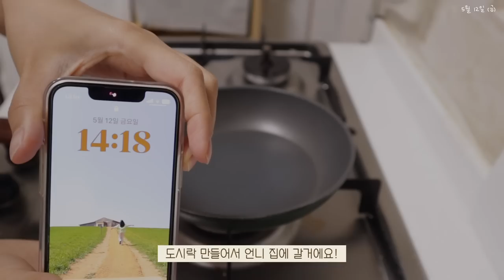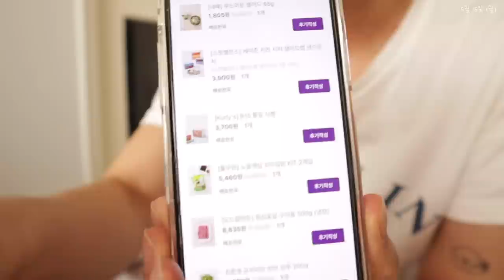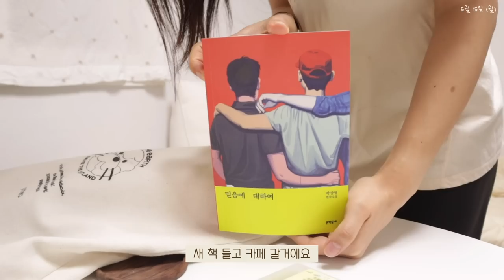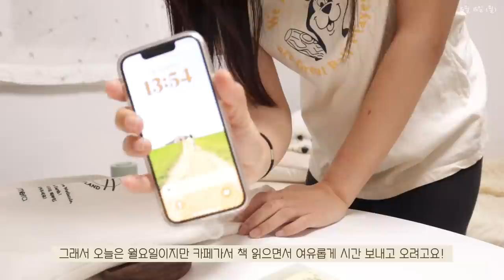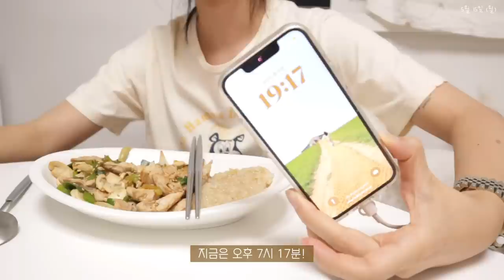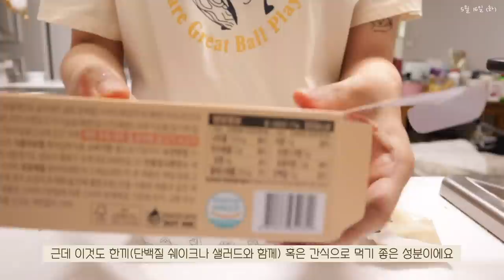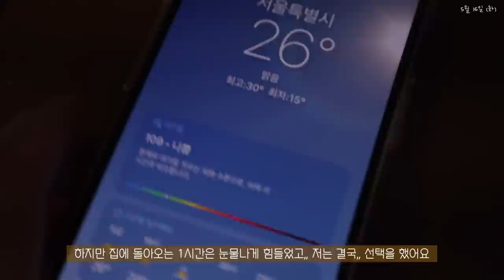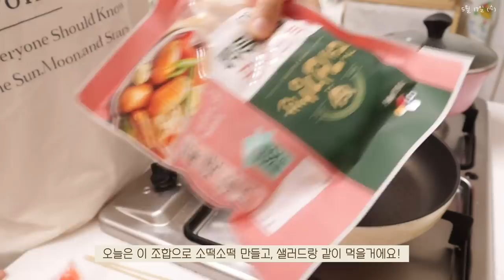SUB)🥪여름맞이 다이어트엔 역시 쉽고, 맛있고, 든든하기까지 한 식단으로! 꿀맛 레시피 가득🍯 | 라이스페이퍼소떡, 등심꽃살, 닭가슴살추천, 묵떡국, 단백질 가득 식단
00:21 흑임자스콘&그릭요거트
01:35 달걀부추떡국
03:11 김치목살볶음밥
05:10 마켓컬리 언박싱
06:01 닭가슴살 샌드위치(JMT)
09:43 등심꽃살덮밥
12:12 [스윗밸런스] 샐러드랩
13:53 냅다 비빔냉면
14:59 소떡소떡 샐러드
18:07 등심꽃살 오믈렛

오늘도 맛있는 레시피 가득 담은 새로운 영상 가져왔어요!
요즘 날씨가 너무 더워서 진짜 여름이 물씬 다가옴을 느끼고 있어요😂
그래서 최근 여름 맞이 다이어트를 시작하시는 분들도 많이 볼 수 있었는데요!
이렇게 더운날 잘 먹지 않으면 몸이 더 힘들 수 있으니까
맛있고 든든한 식단 챙겨 드시면서 건강하게 관리하시면 좋을 것 같아요🤍
오늘도 쉽고 맛있는 식단 가득 담아왔으니 영상 편안하게 봐주시고, 댓글도 많이 남겨주세요☺️
언제나 열려있다구..🧡
우리 하루들 오늘도 영상 보러 와줘서 고맙고, 우리는 다음 영상에서 또 만나요🫶🏻